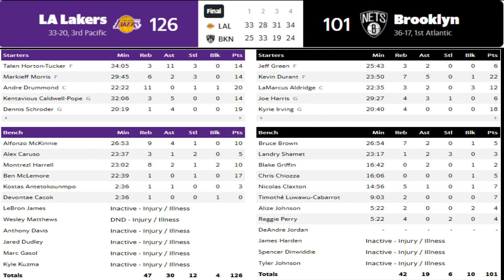Los Angeles Lakers at Brooklyn Nets Results I Players Stats I April 10, 2021 I INTERGA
PLEASE CHECK MY DAILY NBA LIVESTREAM